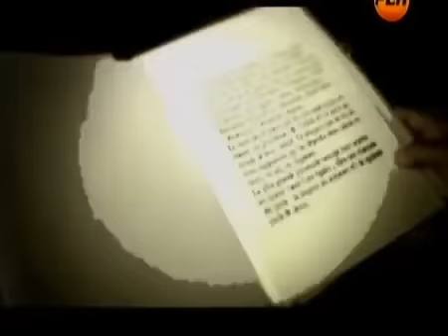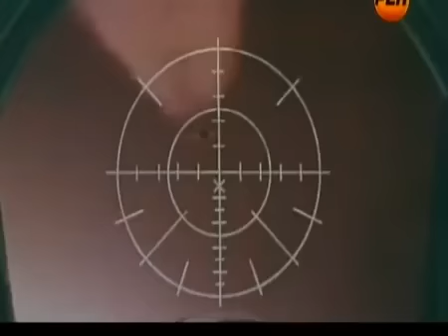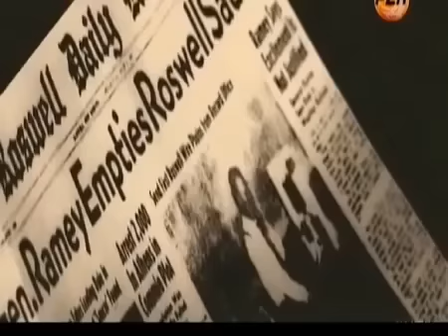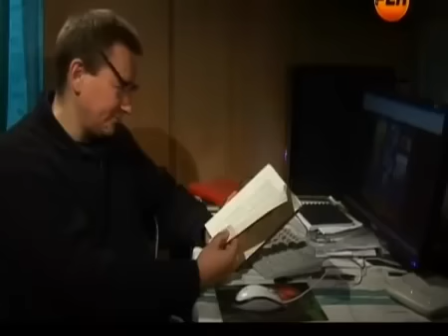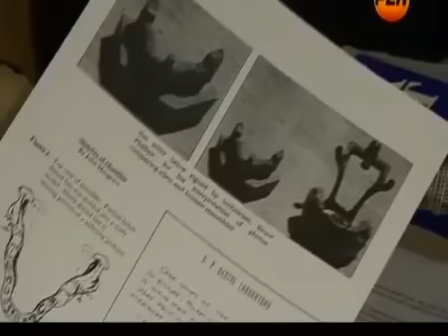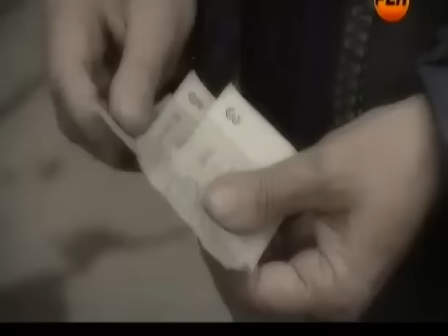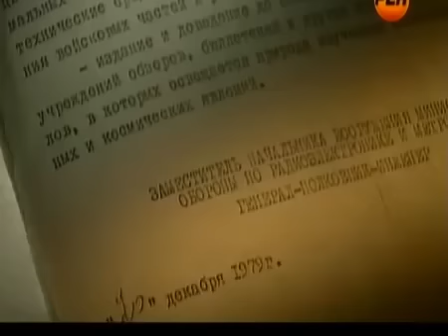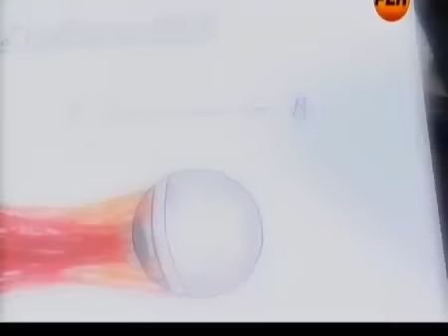ЧЕЛОВЕК ЭКСПЕРИМЕНТ ПРИШЕЛЬЦЕВ! ЗА НАМИ СЛЕДЯТ СВЕРХУ!